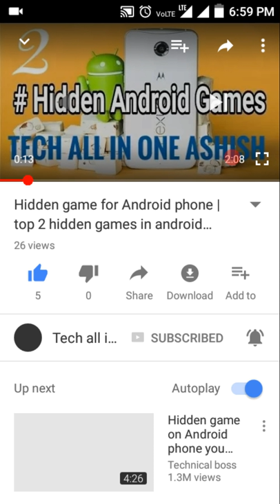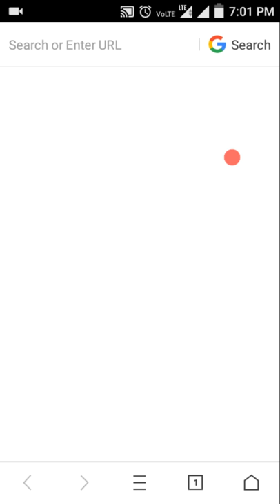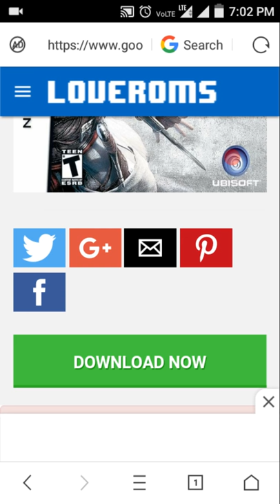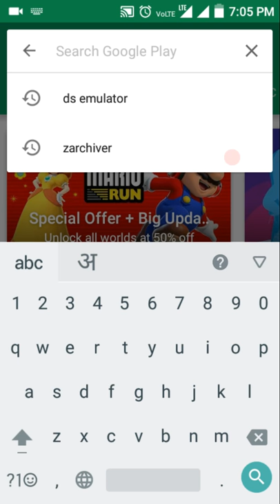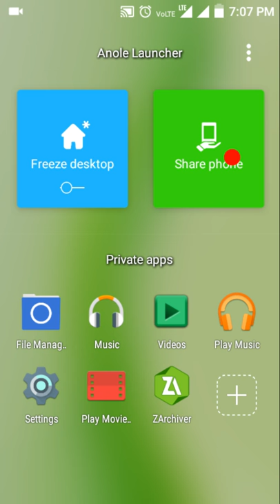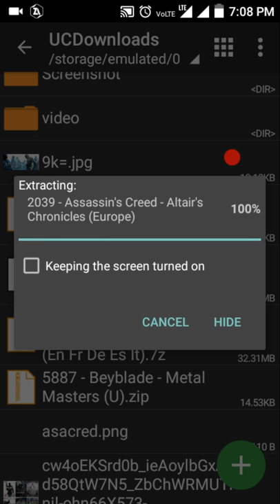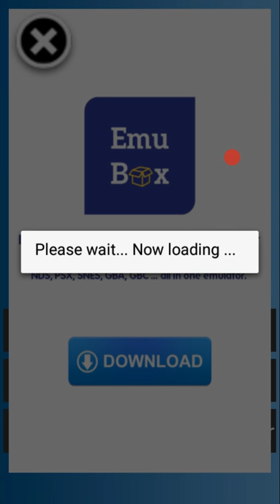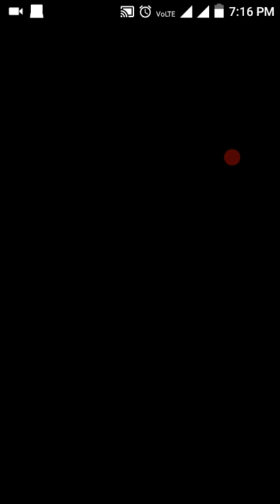how to download assassins creed game in 32 m.b.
hi friends how are you ye video aapko achhi lage to like kare ye game bahut achha hai agar aapko achhi lage to mere channel subscribe kijiye please please thanks friends